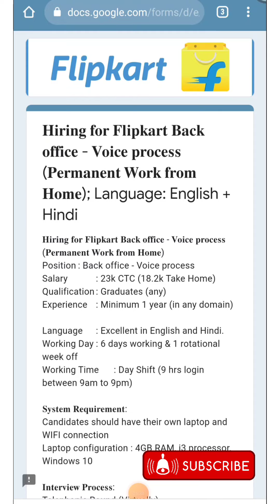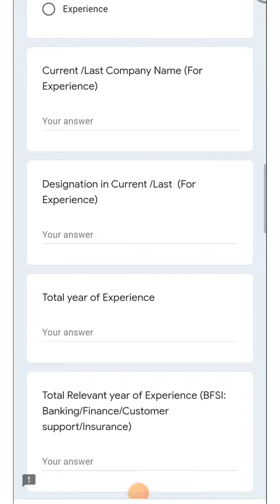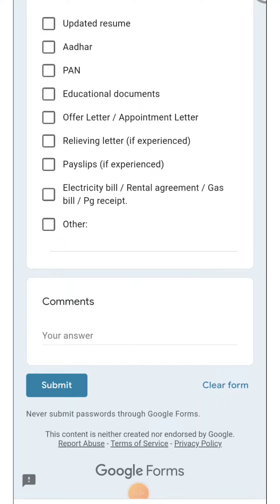Apply 100% జాబ్ వస్తుంది💥|Permanent Work From Home Jobs In Flipkart|Flipkart Jobs Telugu Hyderabad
👆👆👆👆👆Join👆👆👆👆👆